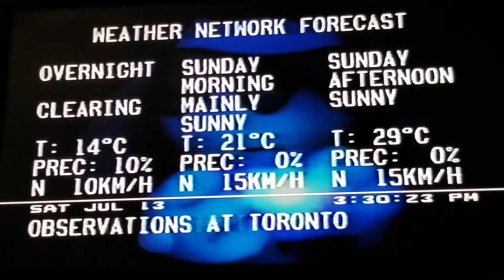The Weather Network Toronto July 13 1991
Saturday Afternoon Local Forecast Toronto 1991